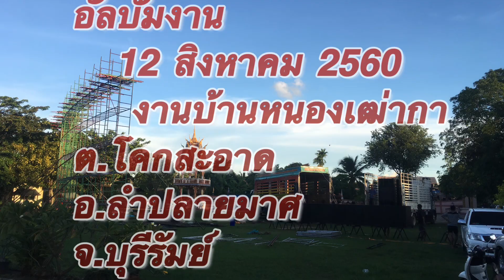นันทวัน ภาพยนตร์ ปิดตำนานตู้ผีเสื้อ หน่วย 10 ล้อ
นันทวัน งานสุดท้ายที่ใช้ตู้ผีเสื้อข้างละ 10 ใบ